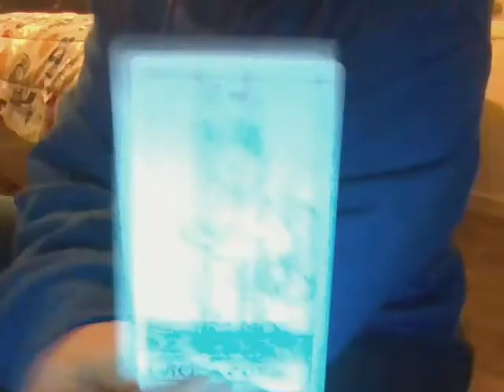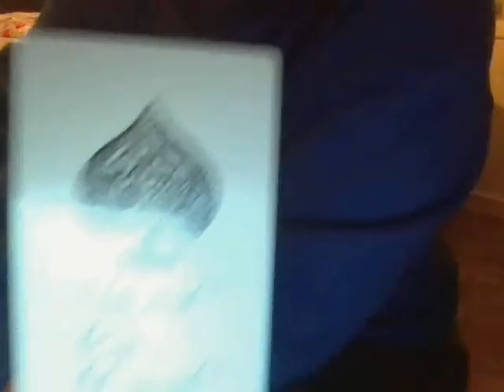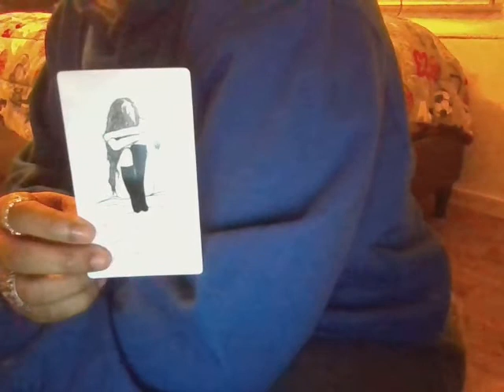Libra love message for the mth of Jan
Book a Intervention reading with me on my Etsy store. what is God intervening in your life. $44.44 😍❤️😍❤️😍❤️😍 SHOP!

Empress Favorites

Protected yourself and all that you love💪🏼💫💪🏼👁